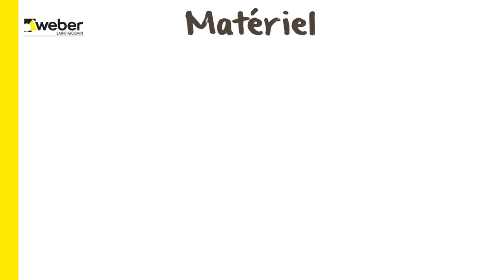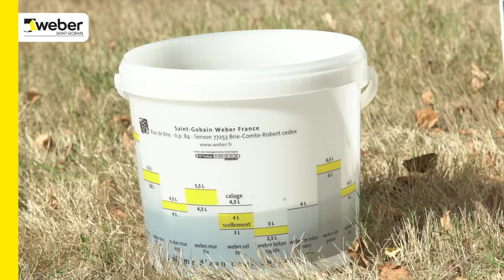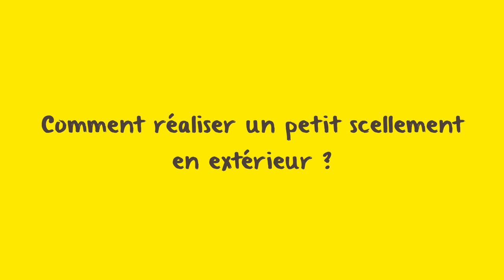Comment réaliser un petit scellement en extérieur ? | Les tutos Weber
L’aménagement des extérieurs d’habitation nécessite des travaux spécifiques ; notamment pour fixer des éléments tels que balançoires ou poteaux de boîte aux lettres par exemple.
Ces scellements nécessitent des travaux soignés et rapides pour favoriser une mise en service express.
Découvrez comment réaliser un petit scellement en extérieur avec Weber.

Chapitres :
00:00 Intro
00:29 Produits, matériels et équipements
00:56 Comment procéder ?
02:03 Nos conseils

Sur notre chaîne, vous trouverez nos tutoriels pour la réalisation de vos travaux de sol, façade, isolation et gros oeuvres/TP, toutes les informations nécessaires pour mettre en oeuvre au mieux nos produits et nos services ainsi que nos actualités et engagements.

➽ À propos de Weber :
Weber, marque du groupe Saint-Gobain. Nous sommes leader mondial des mortiers industriels. Nous fabriquons depuis 1902 des solutions innovantes et faciles à mettre en œuvre pour envelopper, embellir et protéger l’habitat durablement.

Chez Weber, nous améliorons continuellement nos performances grâce à l’implication de tous nos collaborateurs, réunis autour de notre promesse.